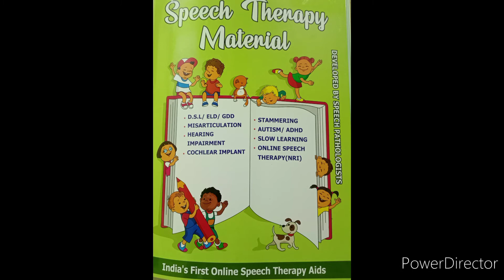letter recognition-speech therapy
letter identification and understanding of alphabets is sometimes becomes a challenge for slow learning children because of constructional geometry and imagination. here a speech therapist role come into action and his rich core experience helps to train a child to imagine, construct and understand these patterns through different analogies and techniques. this book is another add up into this account into more professional sense.